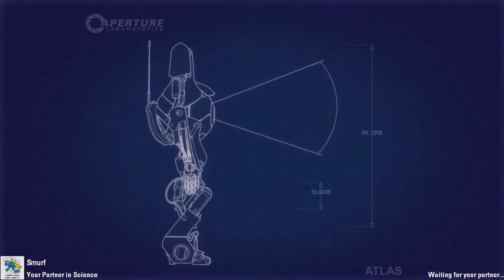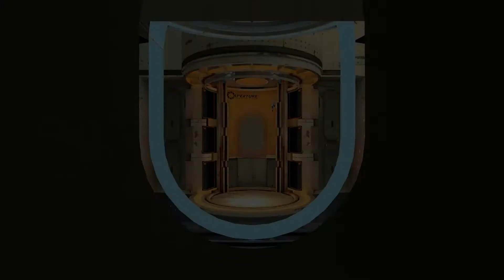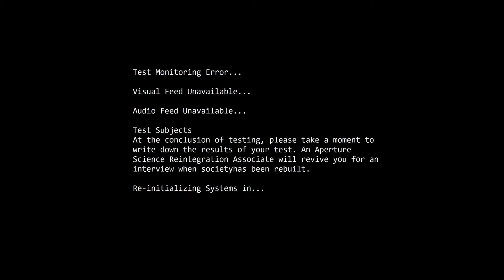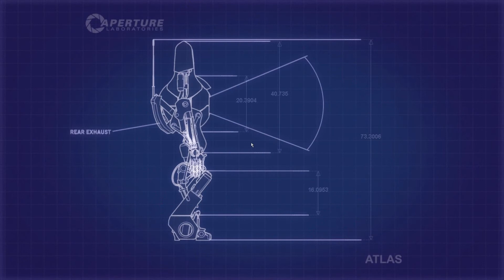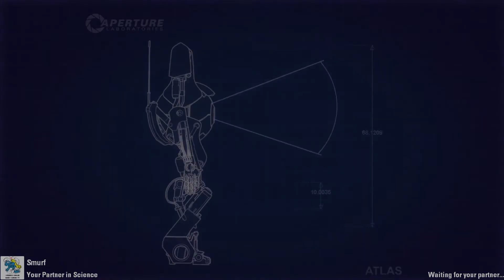Knave and PapaSmurf play Portal 2 Part 7 - A What?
After months of leaving it shelved, I finally have a co-op partner and its none other than my good friend and clan mate PapaSmurf. Unfortunately Test course 4 was lost due to fraps randomly turning off.